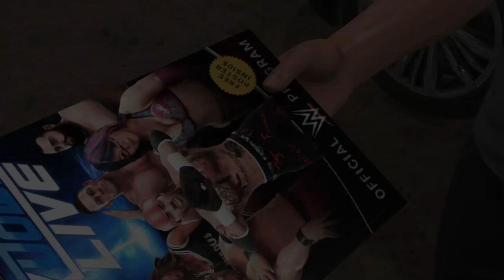MY PLAYER WWE 2K19 Mysta Cyric Pt. 2